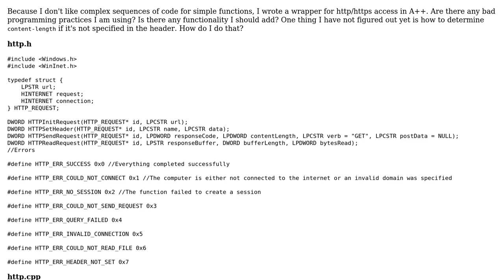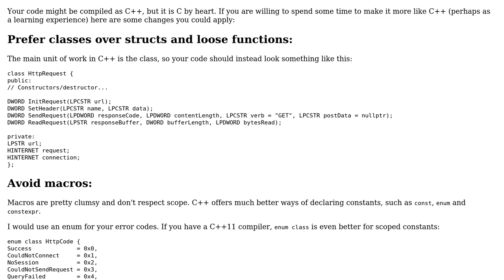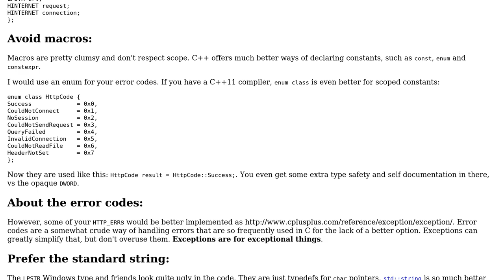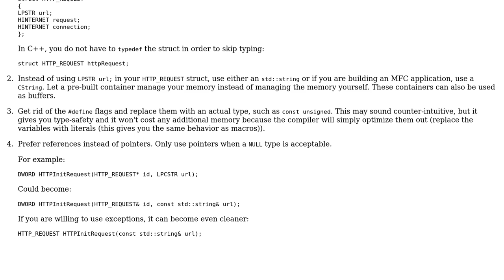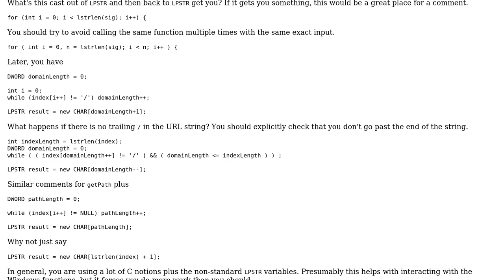WinInet C++ Wrapper (3 Solutions!!)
WinInet C++ Wrapper

With thanks & praise to God, and with thanks to the many people who have made this project possible! | Content (except music & images) licensed under CC BY-SA | Music | Images & others | With thanks to user nimsson user jliv902 user glampert user Brythan user 200_success and the Stack Exchange Network Trademarks are property of their respective owners. You are responsible for your own actions.